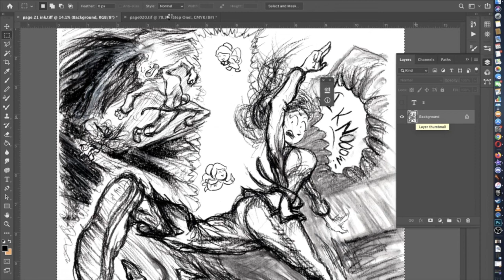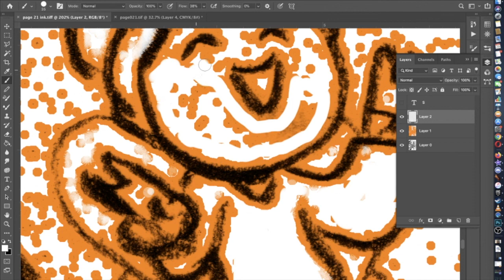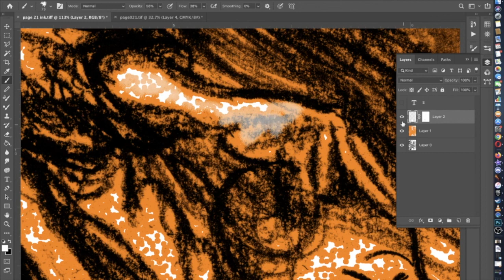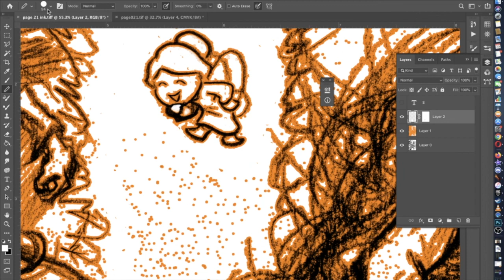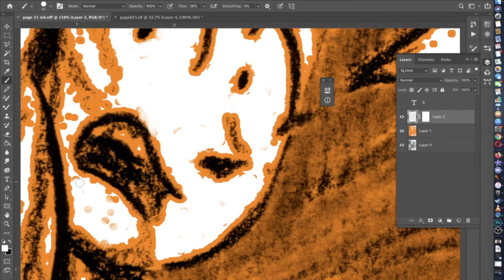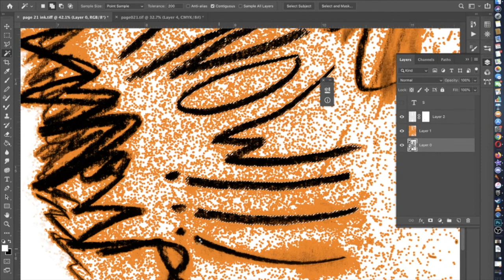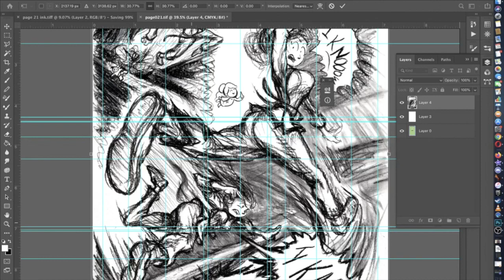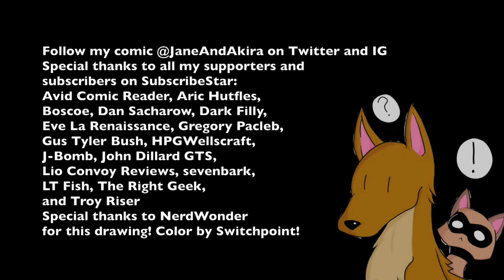LoFi X-men Music to Chill/Relax To: Page 21 Digital Clean Up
I discovered that most of the osts for X-men on the Sega Genesis are missing songs or have parts of the song cut off. I tried to blend a couple different versions together and add the missing songs.

1. 0:00 Title Screen
2. 1:50 Intro/Game Over
3. 4:25 Danger Room
4. 8:30 Savage Land
5. 13:09 Shi'ar Empire
6. 18:52 Shi'ar Inner Theme
7. 20:33 Excalibur Lighthouse
8. 24:44 Ahab's Future World
9. 29:20 Mojo's Future Crunch
10. 33:54 Asteroid M
11. 38:05 Final Boss
12. 39:50 Uncanny X-men NES Title Theme
13. 42:51 Practice Theme
14. 44:51 Menu Theme
15. 47:33 Future City Street Fight 2
16. 50:34 Future City Street Fight
17. 53:13 Subterranean Confrontation
18. 55:33 Search and Destroy The Robofactory
19. 58:19 Battle Through a Living Starship
20. 1:01:02 Game Over